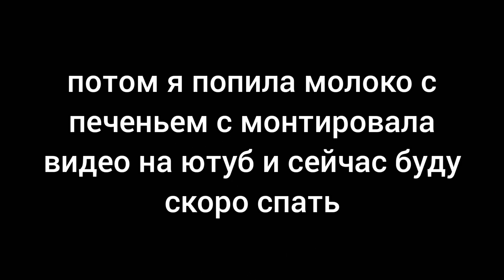ВЛОГ: Мой день на каникулах